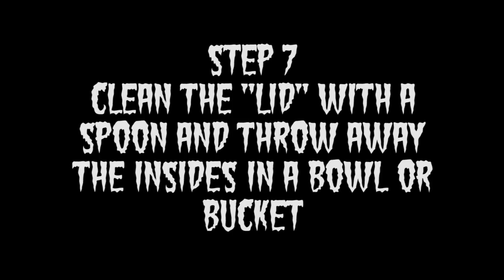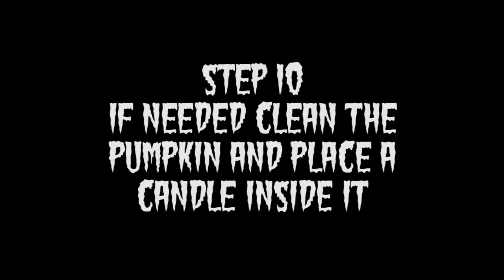How To Carve A Halloween Pumpkin In 10 Steps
Ever wondered how to carve your own Halloween pumpkin. Here's how to do it in 10 easy steps.